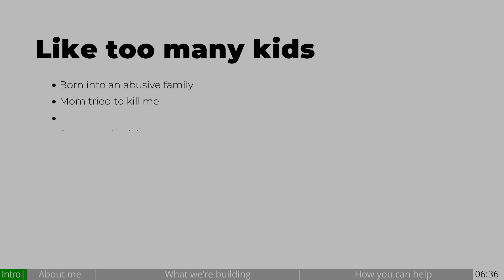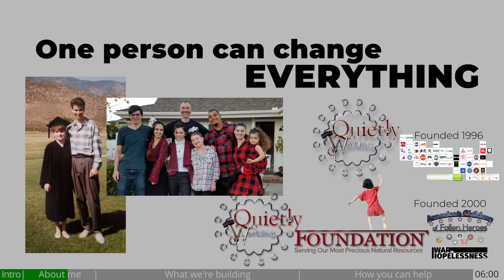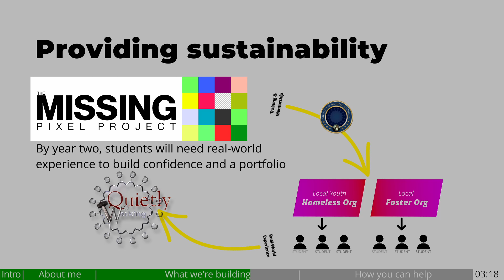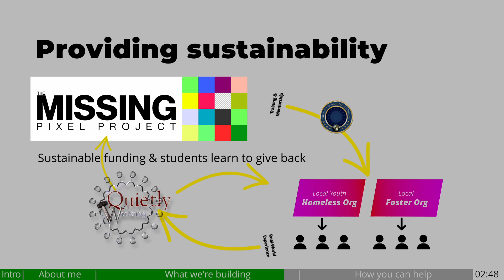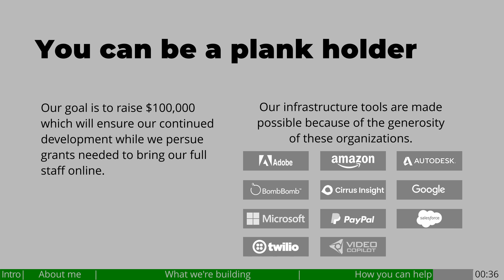The Missing Pixel Project - Plank holder fundraising opportunity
This is the first presentation I gave introducing The Missing Pixel Project and our initial fundraising round, which we are calling the plank holder opportunity. Because it was a small personal group, it also includes a little bit of my personal journey.

ver. myStoryAndPlankHolderOp_007j